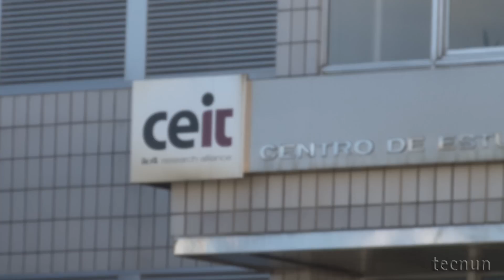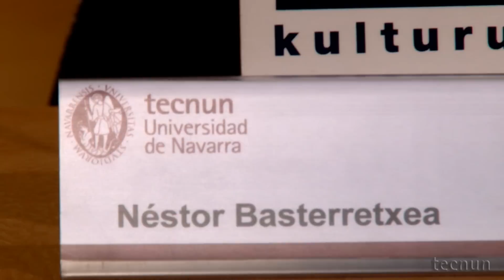Presentacion del 50 aniversario de Tecnun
TECNUN PRESENTA LOS ACTOS DEL CINCUENTENARIO

Entre los que destacan un acto en el Kursaal el día 4 de Noviembre y una escultura conmemorativa de Néstor Basterretxea.

Pedro Miguel Etxenike, Presidente de Honor del Cincuentenario de Tecnun, y Alejo Avello, Director de la Escuela de Ingenieros de la Universidad de Navarra en San Sebastián, han presentado  este martes, 6 de septiembre, los actos que conmemorarán los 50 años de la puesta en marcha del centro universitario.

Etxenike, antiguo alumno de Tecnun, ha destacado cómo la actividad académica que ahora se festeja comenzó en el mismo edificio del KM en septiembre de 1961, gracias al acuerdo alcanzado entre la Universidad de Navarra y la Diputación de Gipuzkoa. La Escuela de Ingenieros se implantó en San Sebastián teniendo en cuenta la profunda tradición industrial del Territorio guipuzcoano, siendo la segunda facultad universitaria con que contó Gipuzkoa y la cuarta Escuela de Ingenieros Industriales que comenzó su actividad en el Estado.

A lo largo de estas cinco décadas, se han formado en Tecnun un total de 6.000 ingenieros y físicos, casi 500 doctores y más de 50 alumnos han obtenido el Premio Nacional Fin de Carrera.

Alejo Avello, Director de Tecnun, ha resaltado el hecho de que la Escuela cuente a día de hoy con 1.500 alumnos de los cuales casi el 50% proviene de fuera de Gipuzkoa  "con lo que supone esto de factor de capacidad de atracción de talento para el Territorio". Hay alumnos de Tecnun, ha señalado Avello, "en puestos de relevancia de los sectores industrial, financiero o de servicios. Desde CAF hasta Facebook. Siendo el responsable de expansión internacional de esta última empresa, el antiguo alumno Javier Oliván".

Tecnun cuenta con acuerdos de colaboración con numerosas universidades europeas, americanas y asiáticas que permiten a sus estudiantes adquirir un perfil internacional y una visión global de la ingeniería, según indicaba Avello en la rueda de prensa de hoy. "Llevamos dos años adaptados a Bolonia, con el plan de ingeniería bilingüe castellano-inglés en marcha y con un número creciente de alumnos cada año".

Finalmente, el director de Tecnun ha destacado cómo, a lo largo de estos 50 años, Tecnun ha prestado una especial atención a la formación integral de sus alumnos, desde una perspectiva humana y cristiana. Además resaltó que "el lema del Cincuentenario, 50 años formando personas, pretende ser reflejo del espíritu con el que Tecnun desarrolla su actividad, aunando el rigor científico en la formación técnica con el cariño en el trato personal con los alumnos".

Tanto Etxenike como Avello han destacado la interrelación docencia-investigación que caracteriza a Tecnun desde que se pusiera en marcha el CEIT en 1982: Centro de investigación que cuenta con más de 300 investigadores  y ha originado 13 spin offs que emplean a 500 personas. Este binomio permite a los alumnos acceder a una visión práctica y aplicada de la ingeniería por cuanto el CEIT trabaja con contratos-programa realizando proyectos de investigación para las empresas.

Tras la apuesta por las telecos el 2006 con la inauguración de la sede de Miramón, Tecnun aborda el futuro con el nuevo Centro de Ingeniería Biomédica que verá la luz el próximo año. Un ámbito de futuro que permitirá a los ingenieros colaborar con médicos y avanzar en el desarrollo de aplicaciones que redunden en la mejora de la salud y calidad de vida de las personas.

Por su parte, Néstor Basterretxea explicó el origen de escultura conmemorativa del cincuentenario y la importancia de la apuesta por la presencia del arte en el mundo académico.

Toda la información completa pueda conocerse en la página web que TECNUN ha creado con motivo de esta celebración Está dividida en 5 secciones en las que se pueden ver videos de los tres últimos directores, una selección de imágenes agrupadas en cinco décadas, los hitos y datos más significativos de la Escuela así como el programa con las actividades conmemorativas y canales de participación en facebook y twitter abiertos a comentarios de los visitantes, entre otros temas.